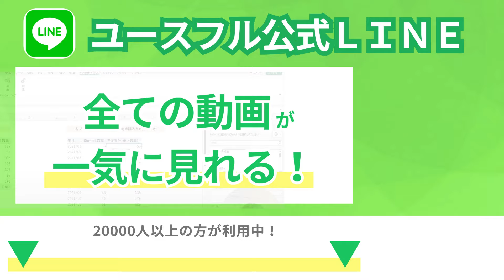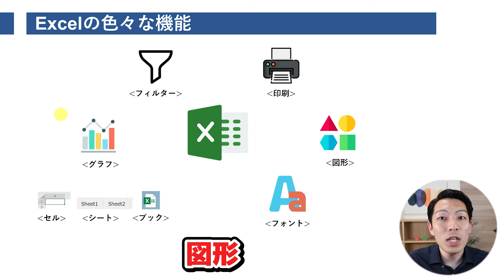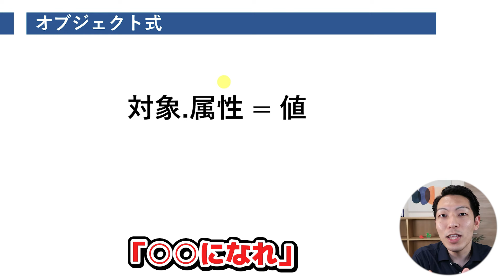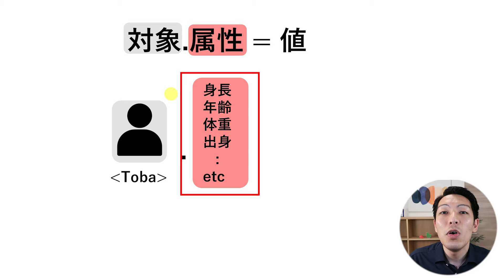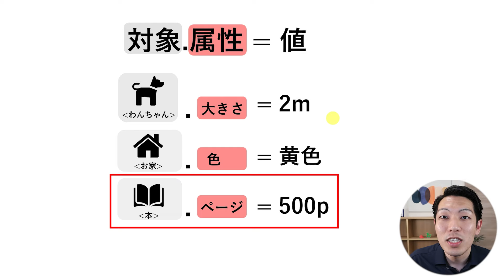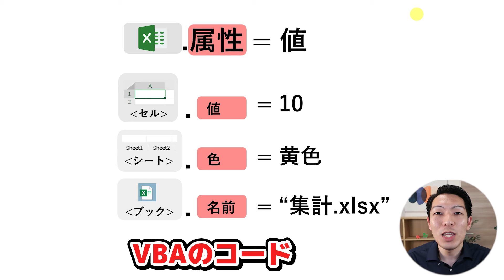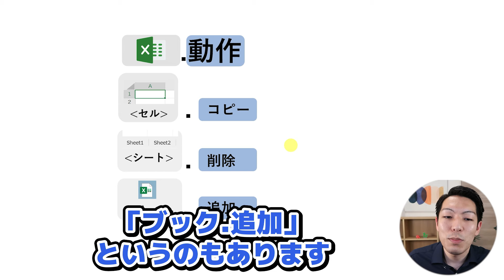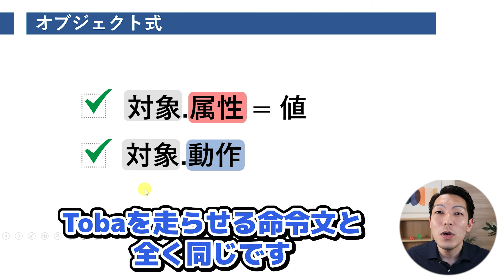【VBAマクロ 初心者/入門】#2：オブジェクト式とは？（ユースフル リスキリング講座）【研修・eラーニング】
🔥上半期講座カレンダーを見たい方はコチラ

🔥全15回 VBAリスキリング講座

とば（鳥羽 眞嘉　-Toba Masahiro-）
Youseful株式会社 プログラミング講師
青山学院大学経済学部卒業
エンジニアとして大手通信会社のシステム開発に従事
登録者7,000人超のYouTubeチャンネル運営経験を持つ、
プログラミングに精通したUdemyベストセラー講師
専門のJava/C++だけでなく、ネットワークやOS、
Webアプリなど多岐にわたるIT領域のコンテンツを開発